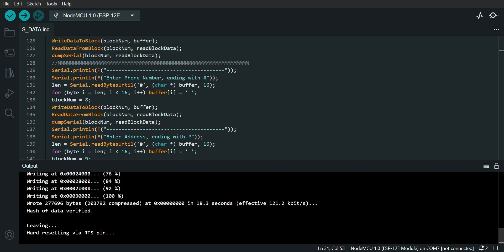Error :- Timed out waiting for Packet Header .SOLVED 💯%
Solution :- Change your  USB cable or connect a DATA transfer USB cable , It should definately work